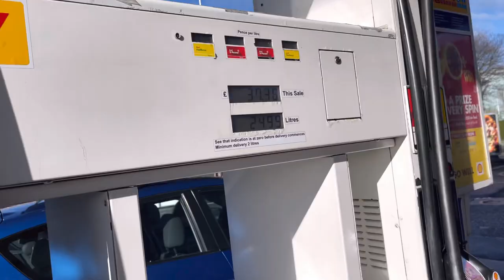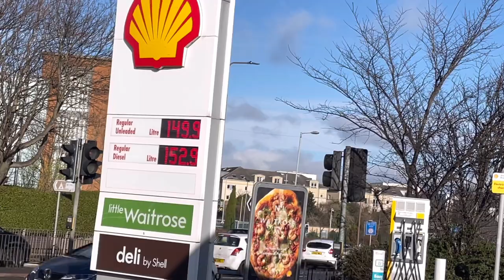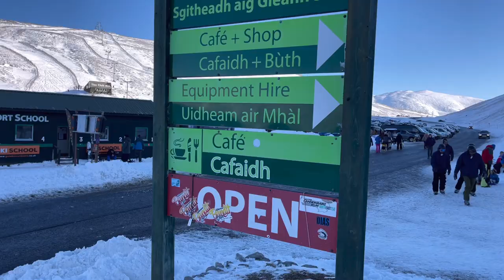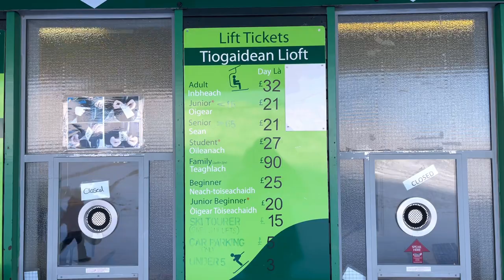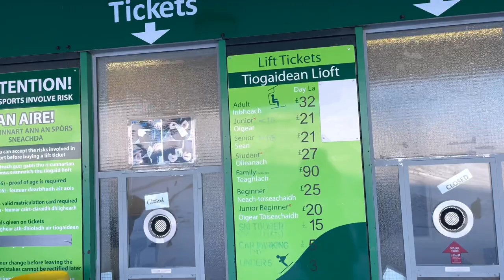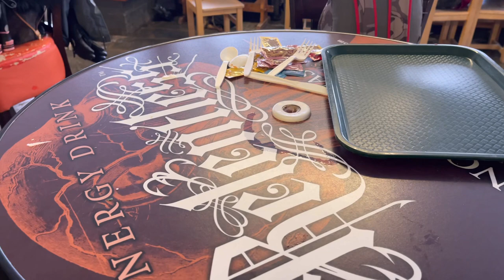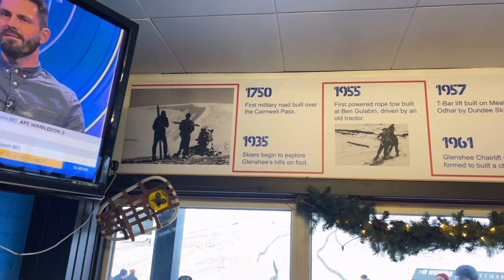Zaspy po pas i kanapka z plastikową szynką w Glenshee Ski Centre. Podróże po Szkocji i Życie narty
Zaspy po pas i kanapka z plastikową szynką w Glenshee Ski Centre. Podróże po Szkocji i Życie

Zabieram was w podróż na północ Szkocji do centrum narciarskiego Glennshee Ski Centre który znajduje się w Cairngorms National Park.
Tam jest mnóstwo śniegu i temperatura poniżej zera znacznie. Zaspy po pas i serwują plastikową szynkę. Podróże po Szkocji, Glenshee Ski Centre

Natomiast wszystko wynagradza oczywiście cudowna atmosfera i przepiękne widoki jak z bajki.
Szkocja to piękny kraj który oferuje mnóstwo atrakcji a dla podróżników do raj na ziemi zdecydowanie.

Film powstał dzięki:
Kamera to iPhone 12 Pro Max
Dron to DJ Mavic Air 2

Lokalizacja to Szkocja, Edynburg i Cairngorm National Park i Glenshee Ski Centre.

Muzyka wykorzystana w filmie:
Music from Uppbeat (free for Creators!):